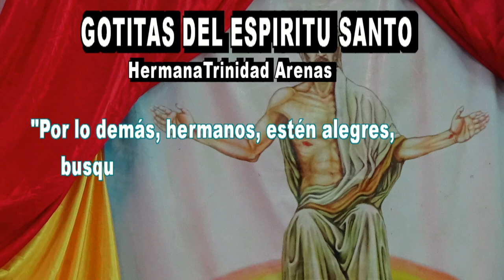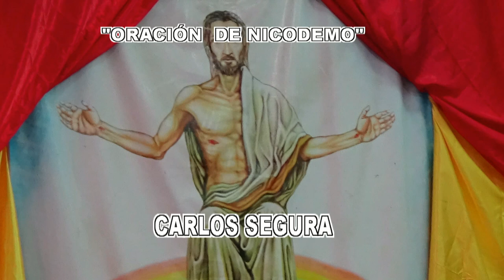GOTITAS DEL ESPIRITU SANTO AÑO 5 NUMERO 1507 29 SEP 2024